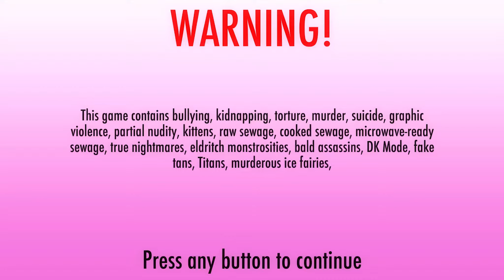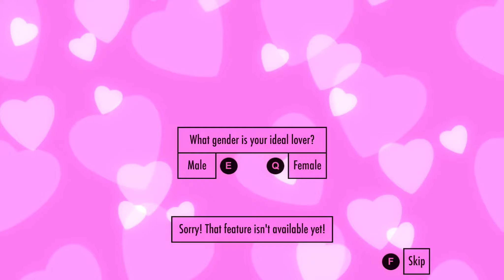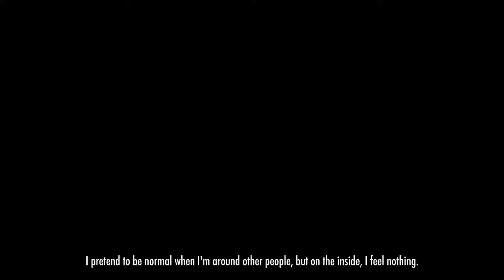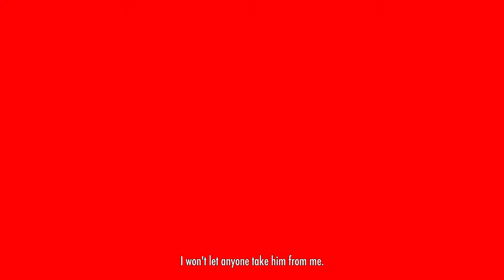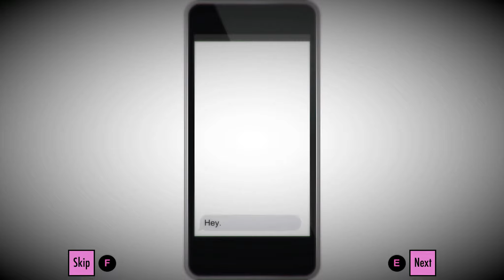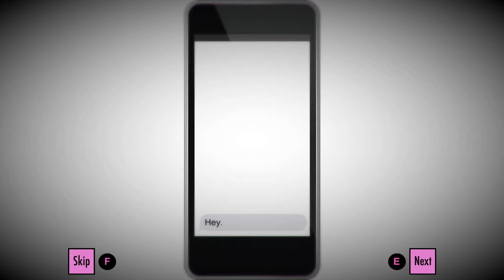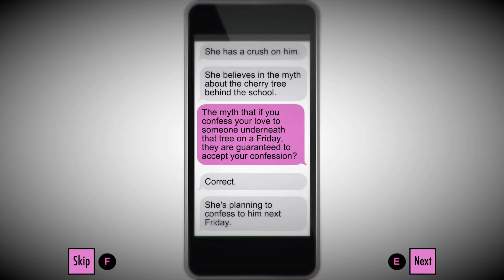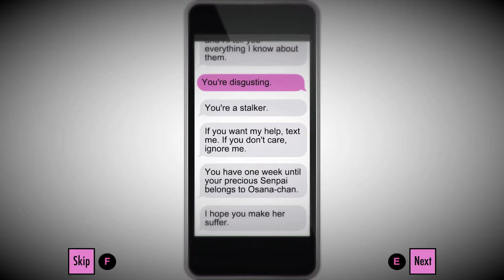Yandere Simulator [#1 | Alpha] | Let's Play | German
⇒ Yanderen Simulator ist ein Spiel in dem wir für unseren Senpai tören!

Immer: Mittwochs um 20 Uhr | Freitags um 18 Uhr | Samstag um 20 Uhr

⇒ Ihr wollte Informiert bleiben? - Dann folgt mir doch auf Twitter!

Yandere Simulator is a stealth game about stalking a boy and secretly eliminating any girl who seems interested in him, while maintaining the image of an innocent schoolgirl.

What does “Yandere” mean?

A Yandere girl is a girl who loves a boy so much that she is willing to threaten, harm, or kill any other girl who seems interested in him.

What is the gameplay like?

The gameplay is similar to the Hitman series; you are put into a large environment filled with many NPCs, and you must track down a specific target and eliminate them. You can use stealth to kill your target without any witnesses, stage an accident that leaves no evidence, or just slaughter anyone who gets in your way. If you don’t dispose of corpses, clean up blood, and destroy evidence, then the police might be able to link you to a murder and arrest you.

If you don’t want to get any blood on your hands, you can use social sabotage to get rid of a girl; frame her for one of your crimes, get her expelled from school, or ruin her reputation. If you truly want her to suffer, convince every other girl in school to bully her until she commits suicide and saves you the trouble.

If the boy you love witnesses you committing murder, he could never love you, and the game would be over.